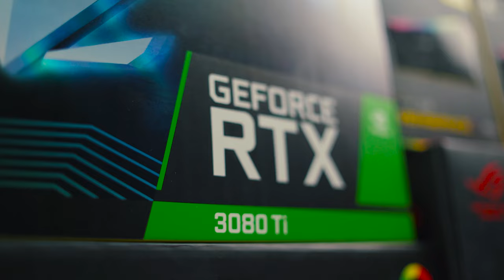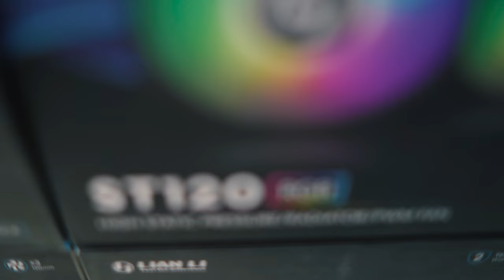КУЛЕРОВ МНОГО НЕ БЫВАЕТ! МОЩНЫЙ ПК С 15 ВЕРТУШКАМИ НА БАЗЕ - Ryzen™ 9 5950X + RTX 3080 Ti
Сборка была собрана для очень серьезного человека, который знает свое дело в области графики и 3D!

Конфиг ПеКа:
🔸Мат. плата: ROG Strix X570-E Gaming
🔸Процессор: AMD Ryzen™ 9 5950X
🔸Кулер: Cougar Helor 360 RGB
🔸Оперативная память: Corsair Vengeance RGB Pro Black 4x32GB -128GB 3200Mhz
🔸Видеокарта: ZOTAC GAMING GeForce RTX 3080 Ti Trinity OC
🔸SSD: Samsung 980 Pro 1TB M2 NVME
🔸HDD: 4TB Toshiba
🔸Блок питания: Straight Power 11 1000W 80 Plus Platinum BeQuiet
🔸Кейс: CORE P8 TG THERMALTAKE

Средний ценник такой сборки - 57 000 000 сум

Дополнительно:
CABLE RISER LIAN LI
COOLERS Lian Li ST120 Fan Triple Black aRGB (4 комплекта)